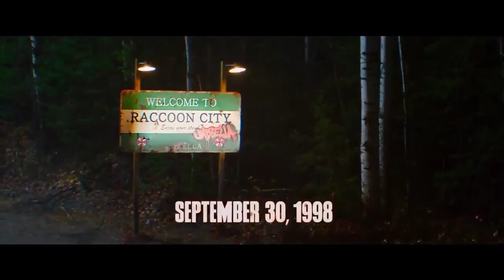resident evil welcome to raccoon city movie review tamil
Instagram details
Marvel + DC + Hollywood + Gaming Updates all Updates Tamil & English